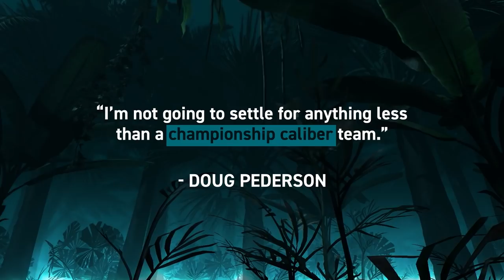The Hunt - Ch. 1: Championship Caliber | 2022 Offseason | Jacksonville Jaguars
The Hunt begins as Shad Khan invests in Super Bowl-winning head coach Doug Pederson to build the 2022 Jacksonville Jaguars. Get an exclusive look at Pederson’s first days in Jacksonville and preparation for the NFL Combine.